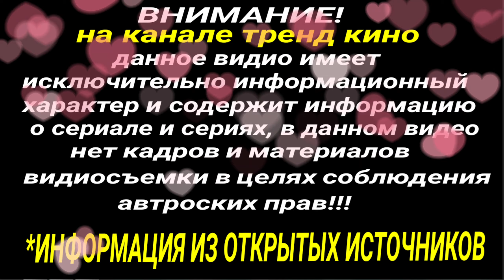КЛЯТВА 221 СЕРИЯ РУССКАЯ ОЗВУЧКА АНОНС ОБЗОР СОДЕРЖАНИЕ СЕРИИ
Внимание! Весь материал На канале ТРЕНД КИНО▶️, который имеется на канале был взят из открытых источников, новостных лент и пр. Материал используется в коммерческих целях с Добросовестным использованием. Права на публикуемые аудио, видео, графические и текстовые материалы принадлежат владельцу канала, на котором размещена информация в видео. Текст в видео принадлежит владельцу новостных лент или открытых источников и используется исключительно для ознакомления с целью монетизации!